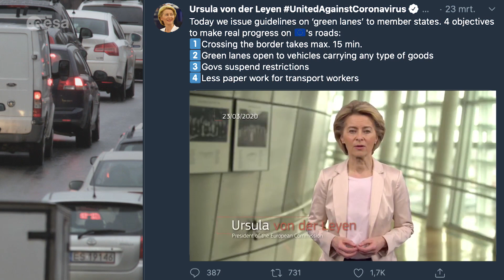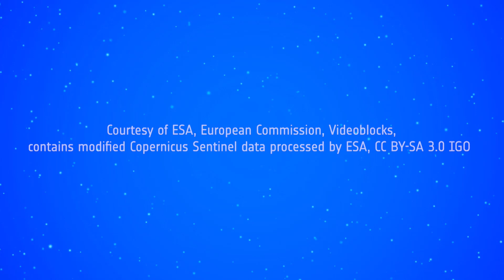A sustainable future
With the Covid-19 pandemic halting our daily lives and forcing many countries and region into lockdown, the economic effects have been devastating. Closed borders have caused traffic jams and disrupted supply chains. In Europe, for example, the agriculture industry has suffered. Normally the industry relies on migrant labour to harvest crops, but as the lockdown continues, crops remain unpicked – putting farmers and the food supply under pressure. How can the food supply chain more sustainable?